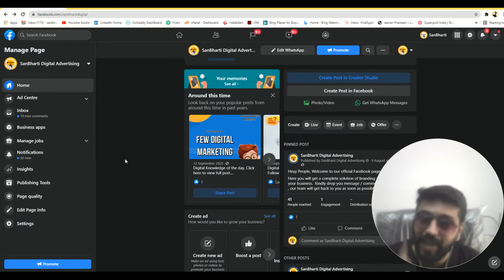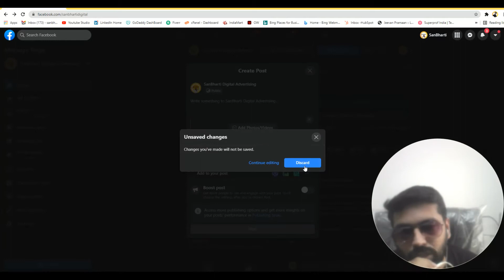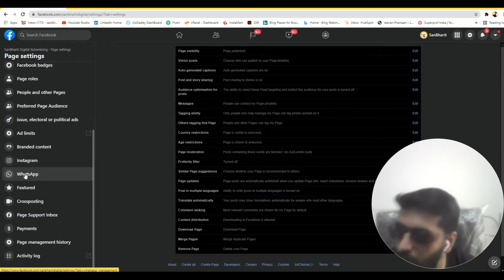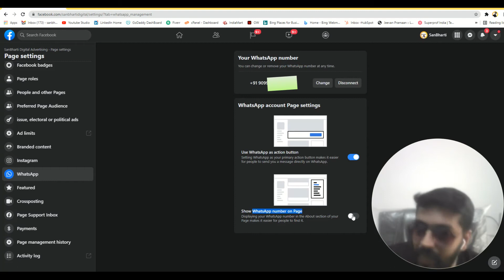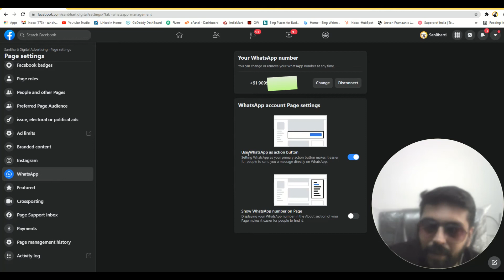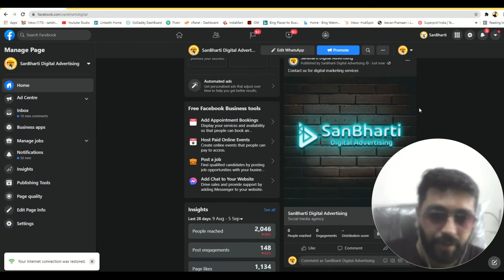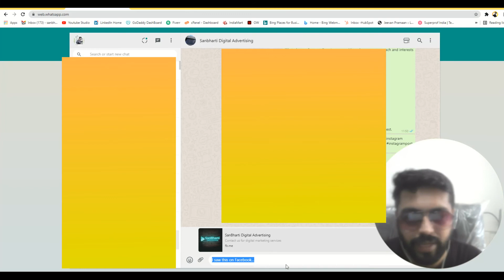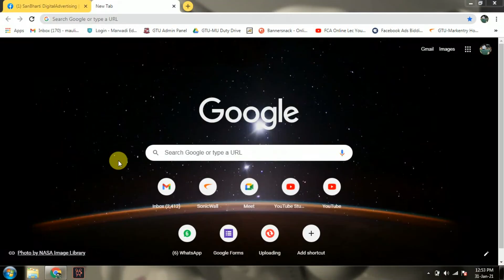How to generate free leads on WhatsApp 🔥 - Facebook se free leads kaise generate kare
SOLUTION SOLUTION SOLUTION
The big question for any business is how to generate leads online or how to generate leads on whatsapp.

So here i'm coming with a super solution about how to fetch leads from facebook to whatsapp in very easy and simple steps.

Other videos you should never miss

SPORTLINK Pedestal for Nest Mini (2nd Gen) and Google Home Mini (1st Generation) Improves Sound Visibility and Appearance - A Must Have Mount Holder Stand for Nest Mini (2nd Gen)/ Google Mini (Black)

Echo Dot (3rd Gen) – Smart speaker with Alexa (Grey)

All-new Echo Dot (4th Gen) | Next generation smart speaker with improved bass and Alexa (White)

Echo Dot (Black) Combo with Wipro 9W LED Smart Color Bulb - Smart Home Starter Kit